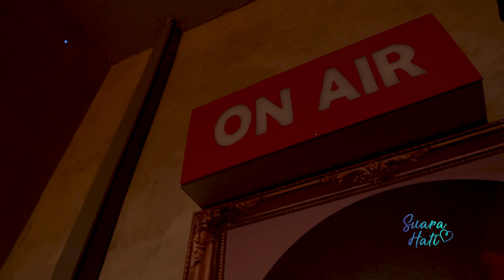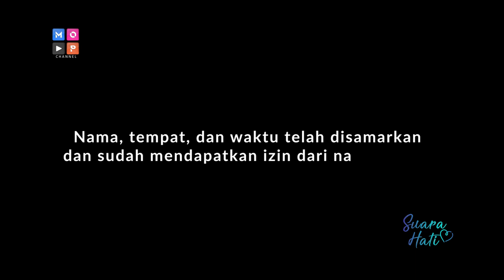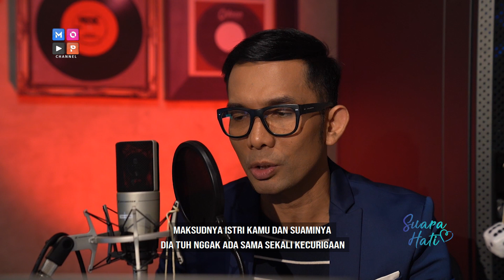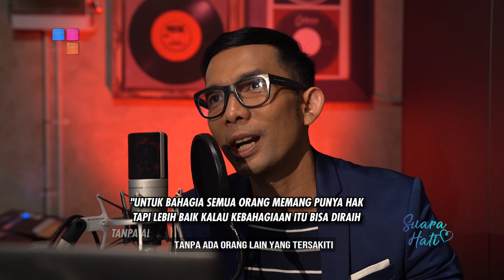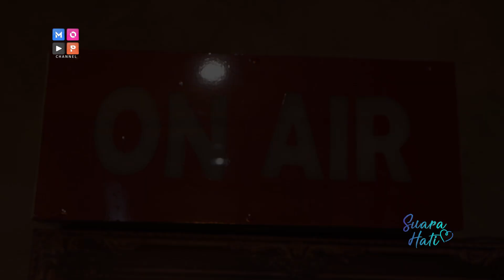SUARA HATI - SKANDAL DENGAN TEMAN ISTRIKU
Dalam sebuah hubungan, komitmen merupakan hal yang penting. Godaan terjerumus pada cinta terlarang bisa saja datang menghampiri setiap insan untuk menguji kesetiaannya. Banyak yang jatuh dan hancur, ada juga yang jatuh namun mampu kembali bangkit. Cerita Ricky yang terjebak cinta terlarang dengan teman istrinya bisa menjadi pembelajaran bagi kita semua. Bagaimana kisah selengkapnya? saksikan Suara Hati hanya di MOP Channel setiap Jumat pukul 19.00 WIB!

Untuk Episode Suara Hati lainnya silahkan klik link berikut